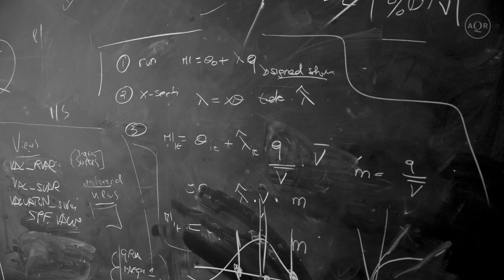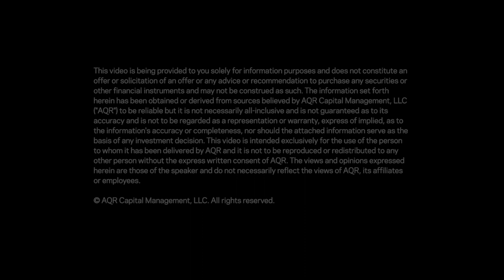AQR in 60 Seconds: Ph.D. Program